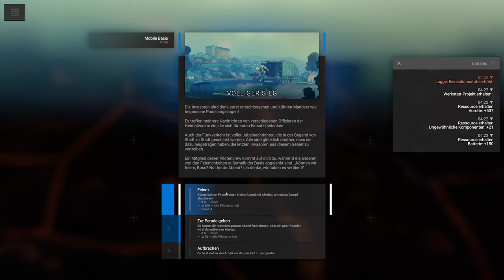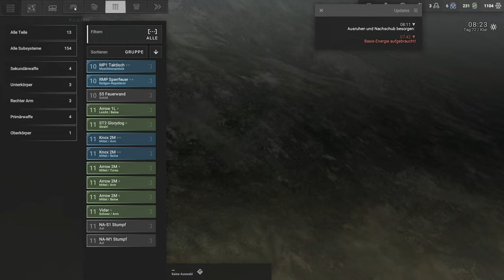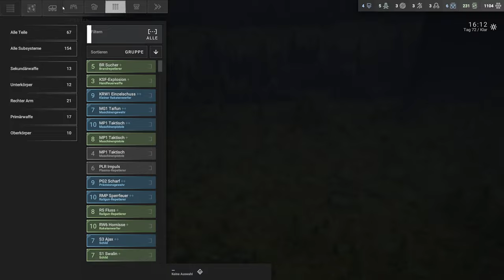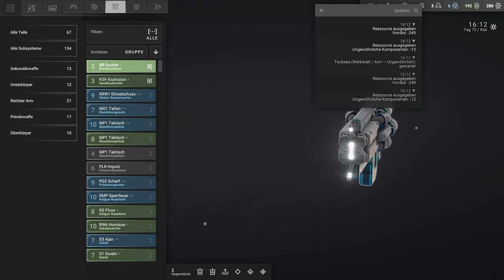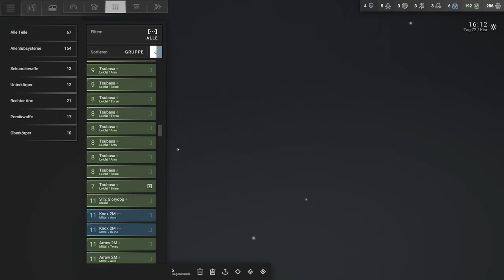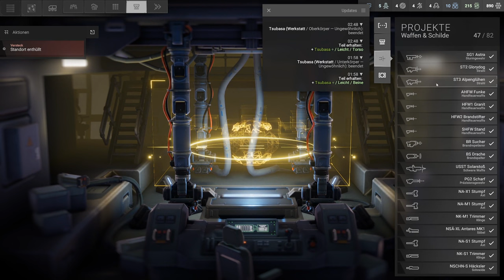Based Mechs - [62] - Phantom Brigade